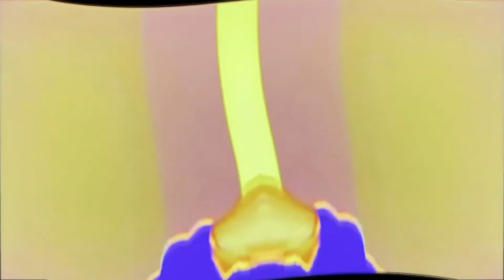Preview 2 Hot food vocoded to the piano dub Effects Center Effects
I Created With MegaPhoto Pro 3.2.7